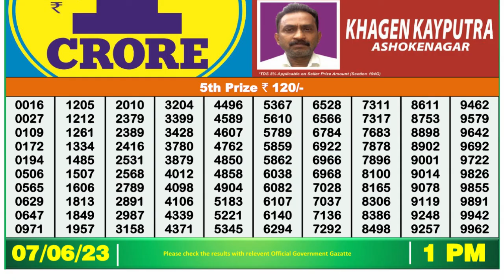🔴 Lottery Sambad Live 01:00pm 07/06/2023 Morning Nagaland State Dear Lottery Result Pdf Download